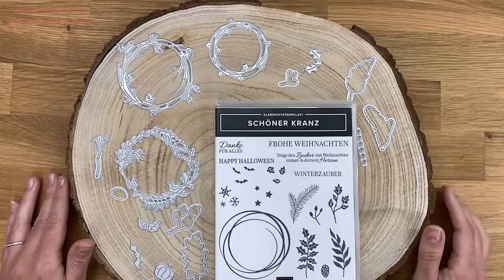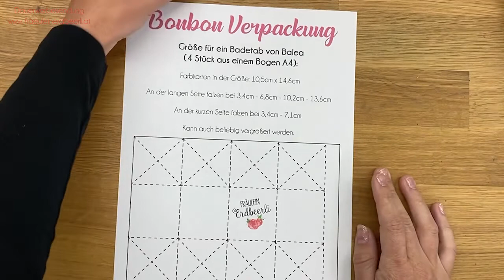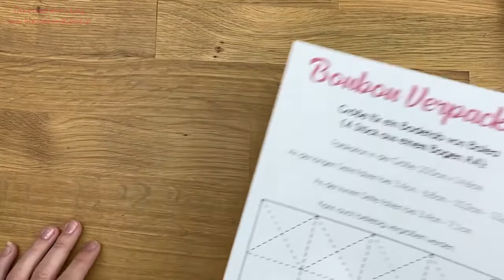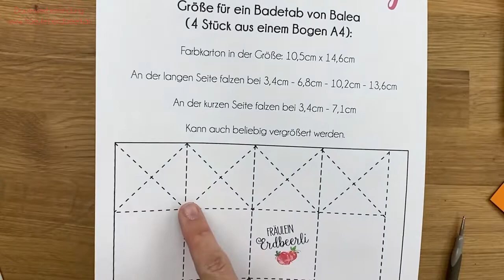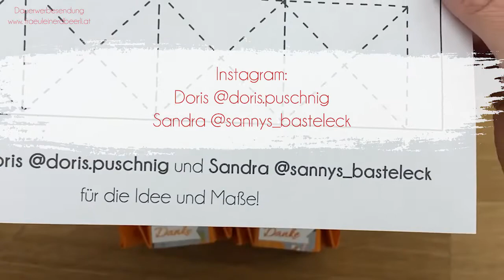Halloween Bonbon Box mit Produkten von Stampin' Up! - 1 Set - 5 Tage - 25 Ideen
Hier findest du ein Anleitungsvideo für ein knuffiges Bonbon nach einer Idee meiner Teamies Doris & Sanny

@doris.puschnig & @sannys_basteleck - Sanny's Basteleck gibt es auch auf YouTube!

Größe für ein Badetab von Balea
(4 Stück aus einem Bogen A4)

Farbkarton in der Größe: 10,5cm x 14,6cm

An der langen Seite falzen bei 3,4cm - 6,8cm - 10,2cm - 13,6cm

An der kurzen Seite falzen bei 3,4cm - 7,1cm

Kann auch beliebig vergrößert werden. Schneidedatei für den Plotter findest du auf meinem Blog!🍓🍓🍓

Dauerwerbesendung

🍓Designerpapier 6" X 6" (15,2 X 15,2 Cm) Heiteres Halloween [156479] - Price: € 14,00